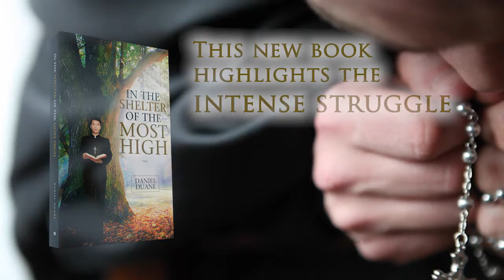In the Shelter of the Most High by Daniel Duane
In the Shelter of the Most High describes the struggle of a country curate against a plethora of historical, false, and unsubstantiated allegations of child sexual abuse made against him over a period of time. Some of the allegations date back thirty and forty years. Daniel Duane refers to how his memory has recalled these alleged events. It began with an allegation of ‘kissing an adult’. After ten years, inexplicably, it grew into sexual assault of a child, and after another eleven years, it finally blossomed into multiple allegations of child rape over a three-year period. That allegation was followed by another of abuse in open confession, which was neither sexual nor physical according to the director of public prosecutions (DPP), but this sprouted into ‘solicitation in confession’, a serious crime in canon law if it can be proven. Another allegation was made by a mother who claimed the author sexually abused her son. The son did not make the allegation. There was no corroboration of these allegations, yet diocesan authorities restricted Fr Duane’s ministry to adults. The next allegation was made by a woman who had been friendly with Fr Duane for years. She claimed he sexually abused her, including full sexual intercourse, at thirteen years of age and that he continued to sexually abuse her until she reached seventeen. This allegation was made in November 2005 when Fr Duane was very ill and unable to defend himself. Nevertheless, Bishop John Magee removed him from public ministry without a preliminary trial and later sent a votum (recommendation) to the Vatican to have him summarily dismissed from the priesthood, claiming that the accuser had a diary and that ‘it was a clear case of sexual abuse of a minor’. The diary was a scrapbook with no details of abuse. The DPP found no evidence of criminal behaviour in her allegation. Undaunted by this decision, she and the father of the first claimant went to the CEO of NCPA with their false allegations and then began a public campaign of vilification of Fr Duane in the media, resulting in the Elliot report and finally resulting in the Cloyne report, costing the state four million euros, causing the resignation of Bishop Magee, and creating the biggest split between Church and State since the State’s foundation. Five more allegations arrived in as many months. The twain were later joined by a new recruit from the fresh allegations, and the trio bullied an archbishop, a bishop, priests, and the Cloyne tribunal, which was established to try the beleaguered priest. Apart from establishing the tribunal, the church stood idly by. In the Shelter of the Most High contains the full documentary.